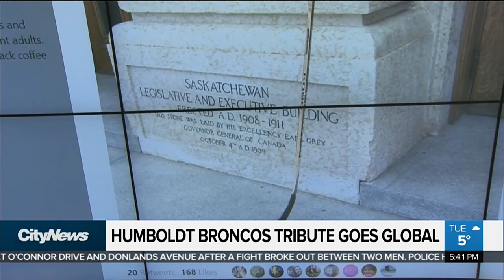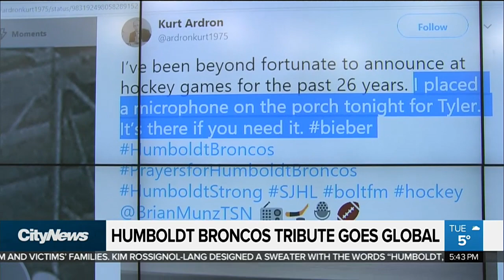Humboldt Broncos tributes from around the world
The tragedy of the Humboldt Broncos bus crash is being felt around the world, and as Francis D’Souza reports people are finding creative ways to pay tribute to the victims and their loves ones.